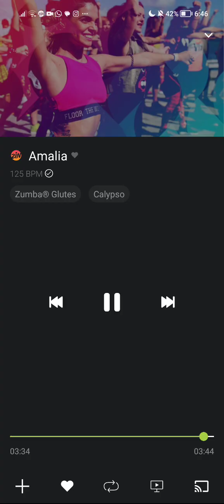AMALIA Zumba Calypso